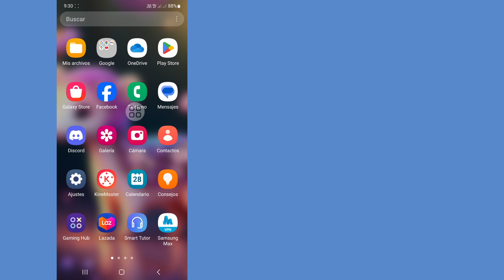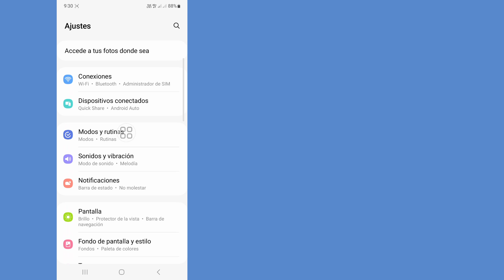Cómo ver mensajes no enviados en Messenger || Ver mensajes eliminados en Messenger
¿Quieres ver mensajes no enviados en Messenger? En este vídeo te mostraré cómo ver mensajes no enviados en Messenger. Mostraré el proceso más sencillo y más reciente para no enviar mensajes en Messenger. Continúe viendo el video completo sin omitirlo para aprender cómo ver mensajes no enviados en Messenger || Ver mensajes eliminados en Messenger.

 Su pregunta sobre cómo ver mensajes no enviados en Messenger ||  Ver mensajes eliminados en Messenger:

 ¿Cómo veo mensajes no enviados en Facebook Messenger?
 ¿Existe alguna forma de leer mensajes no enviados en Messenger?
 ¿Puedes ver los mensajes de texto no enviados?
 ¿Cómo veo mensajes eliminados en Messenger?
 ¿Se eliminan los mensajes no enviados?

 ver#no enviado#mensaje#mensajero